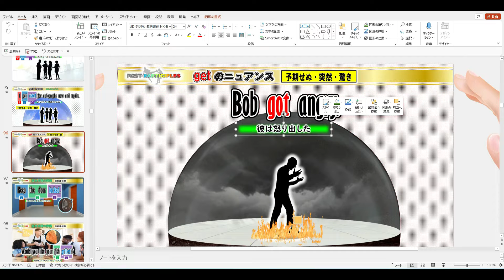Vol. 9 💻PowerPointでちょっと細かい授業用スライドを作成🌟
知ってるととても便利な【スポイト機能】を紹介します🌟